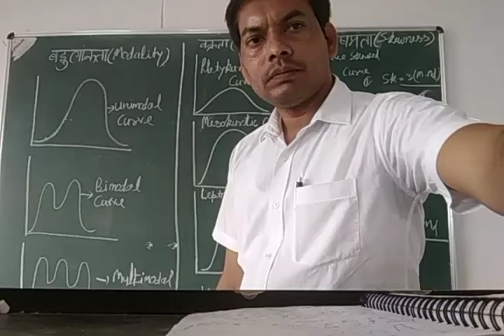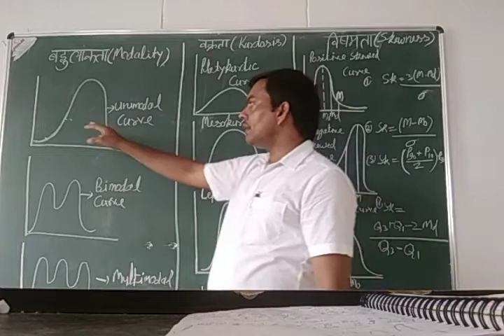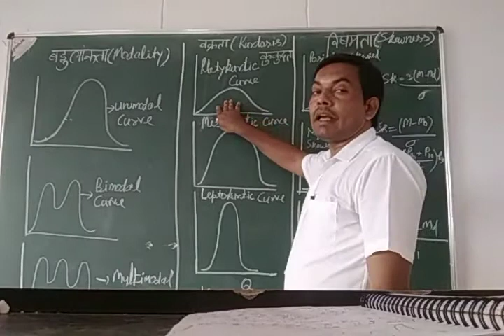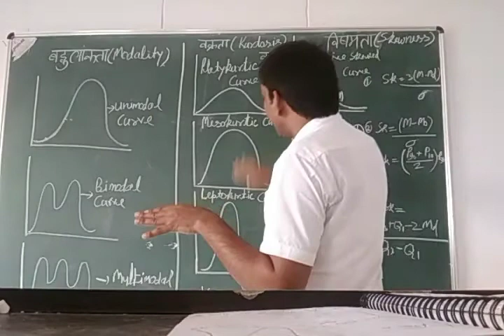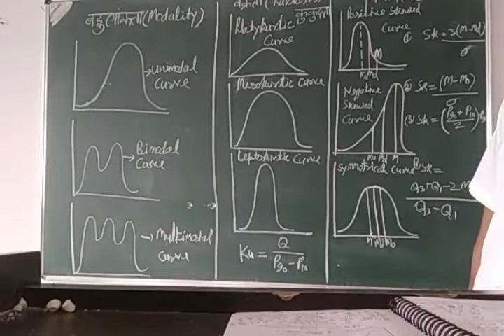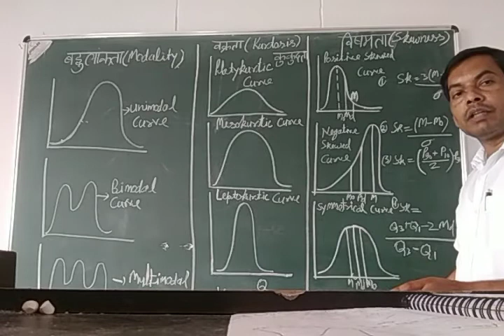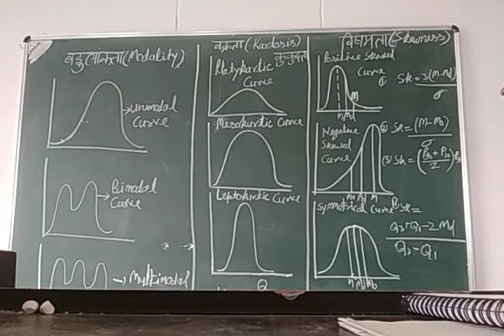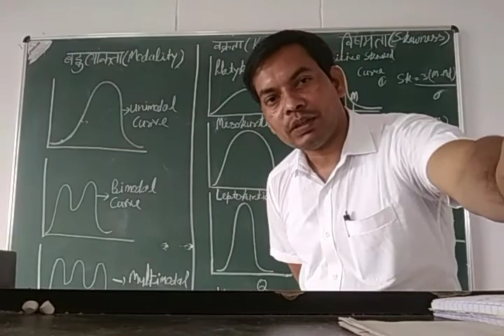Applications of various graphical representation of data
KAMLENDRA NATH TRIPATHI
Assistant professor
Aditya Prakash Jalan teachers training college Ranchi Jharkhand